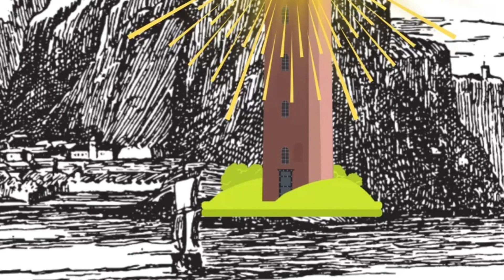What about Lemuria? ( longer version without music)